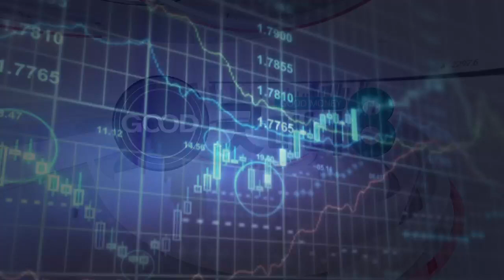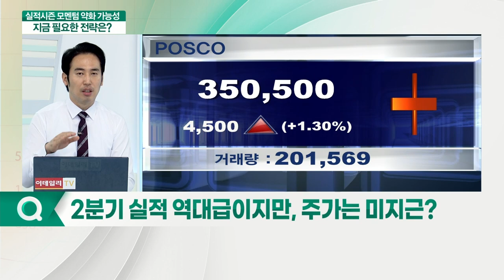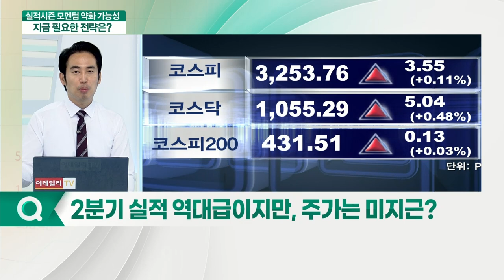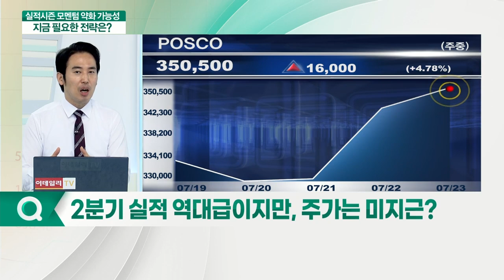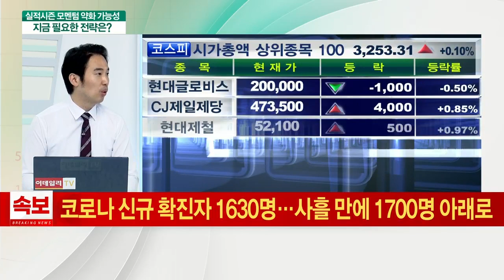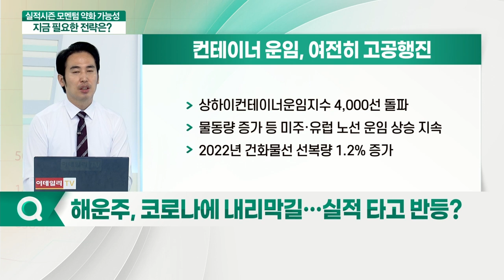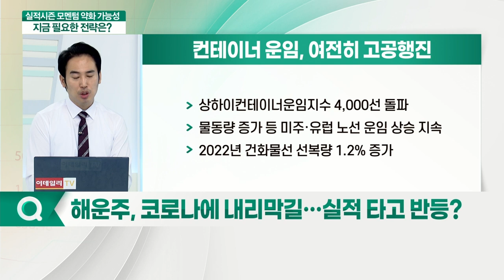기대했던 어닝시즌 VS 코로나의 역습... 주목할 실적주는?_이슈포커스 (20210723)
Q. 2분기 실적 역대급이지만, 주가는 미지근?
Q. 해운주, 코로나에 내리막길… 실적 타고 반등?
Q. "믿을건 실적주" 주가 비상할 종목은?

- 2분기 예상 영업익 3,278억원… 전년대비 +241%
- 데이터센터 서버용 MLCC 수요 회복
- 델타 변이 확산, 말레이시아 이동 제한 무기한 연장
- 경쟁사 다이오유덴 말레이시아 공장 생산 차질
- 6월말 기준 재고 60일분 정도 보유

- 2분기 예상 매출 1,277억· 영업익 104억원
- 음식서비스, 온라인 주문 증가로 거래액 증가
- 거리두기 강화 속 배달·포장 수요 증가 지속